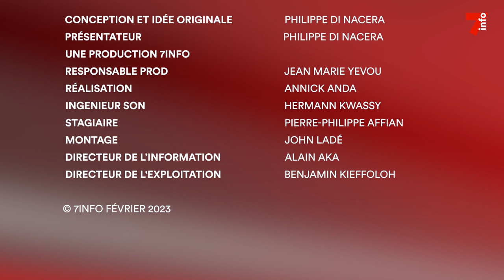Droit dans les yeux | Zhou Kangning, chargé d'affaires de République populaire de Chine en CI